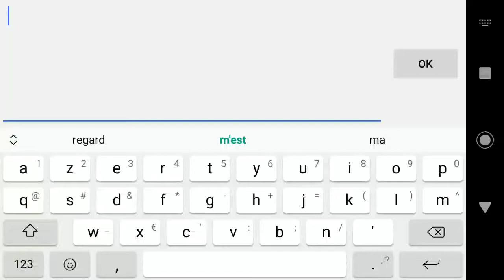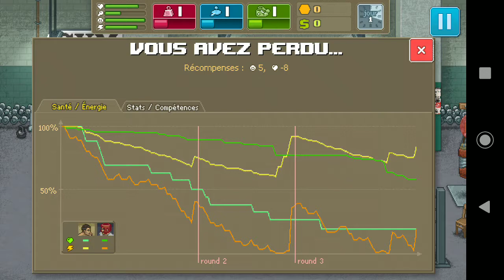Mes débuts | Punch Club